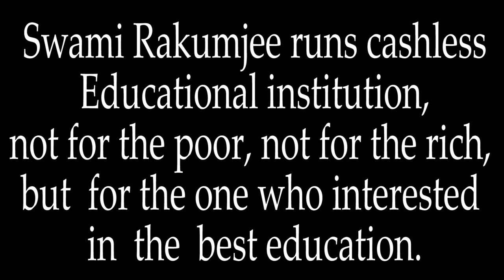Zen story : 5. Taming the Bull {Part - 1} by Swami Rakumjee |HE OBEYS YOU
Swami Rakumjee 1180th { Part - 1} on Zen story : 5. Taming the Bull

« The whip and rope are necessary; Else he might stray off down some dusty road. Being well trained, he becomes naturally gentle. Then, unfettered, he obeys his master. »